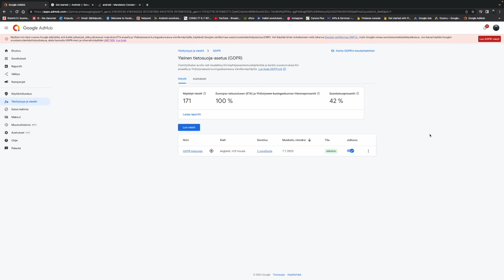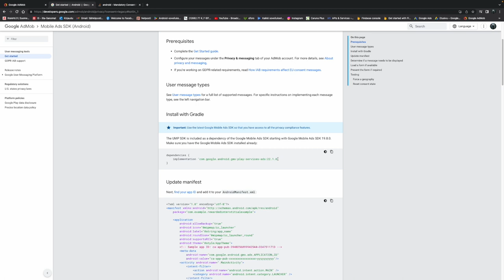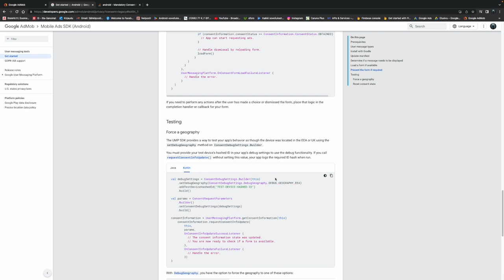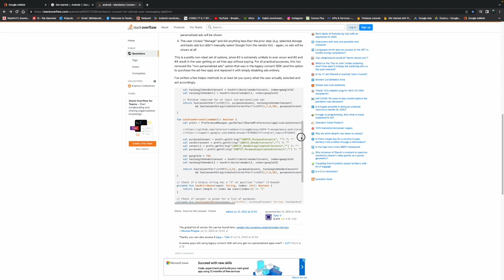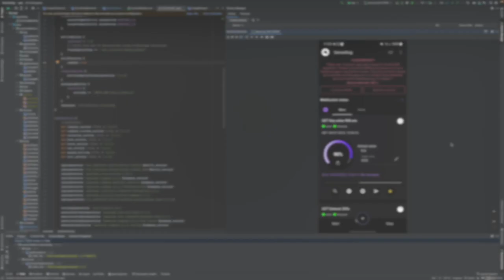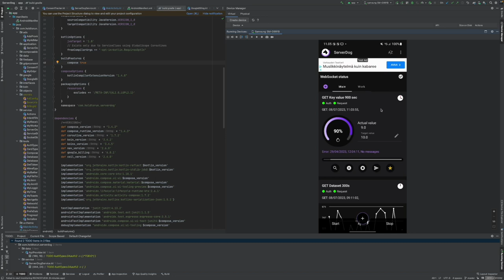How to code GDPR consent with Kotlin part 1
Is GDPR the death of ad monetisation? Yes if you don´t code the consent form correctly and check the true status of user consent permits from TCF strings. Coding with Kotlin.